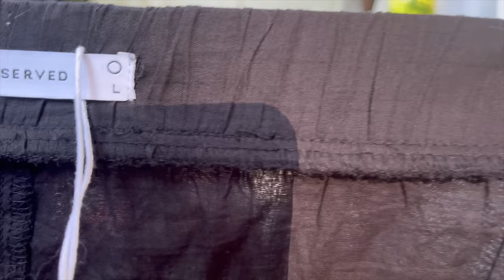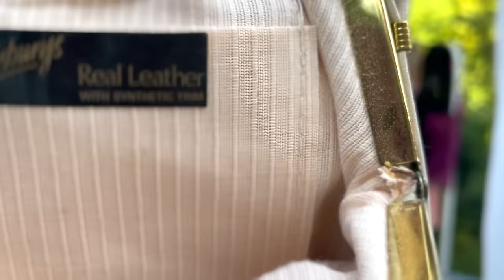Co kupiłam w Tekstylowo w Limanowej? Modowe perły, mega sukienki, jedwab - wyprzedaż moich perełek!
Zapraszam na filmik w trendach i z rzeczami z second handu! Tym razem zakupy z Limanowej z dwóch sklepów i mierzymy vintage oraz modne trendy 2024.

Pomóżmy zwierzakom! 🌷🌹

Sylk_me Insta